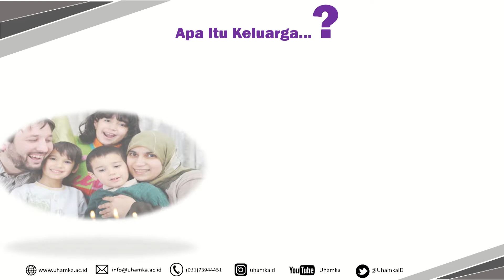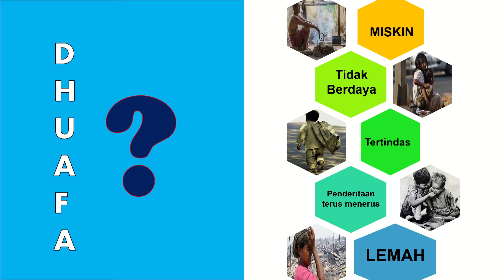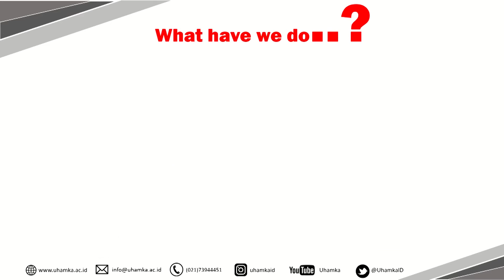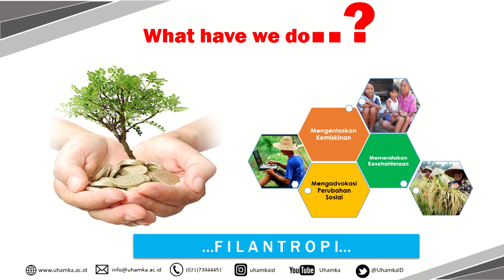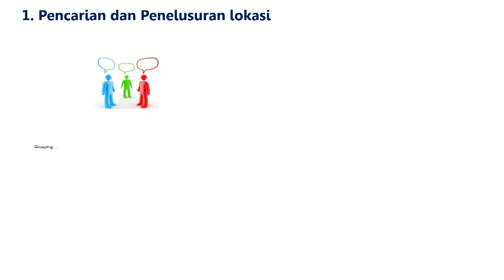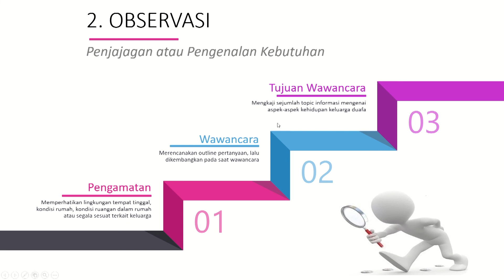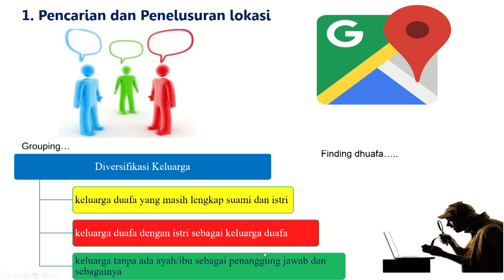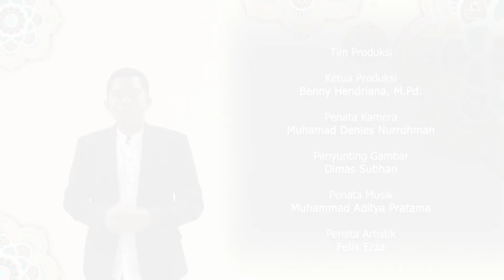Kemuhammadiyahan: Strategi Menemukan Keluarga Dhuafa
Mata kuliah Kemuhammadiyahan  ini  membahas mengenai Strategi Menemukan Keluarga Dhuafa  merupakan kumpulan sanak saudara seisi rumah atau dalam satu tanggungan yang secara ekonomi lemah sehingga tidak mampu memenuhi kebutuhan dasar sehari-harinya secara layak. sehingga diperlukannya memeratakan kesejahteraan, mengadvokasi perubahan sosial, dan mengentaskan kemiskinan. Agar pemahaman rekan-rekan mahasiswa lebih utuh, pastikan menonton video ini dari awal hinggal akhir.

Credits :
Audio Intro & Outro : Tomppabeats - Far Away
Background vector Designed by pngtree